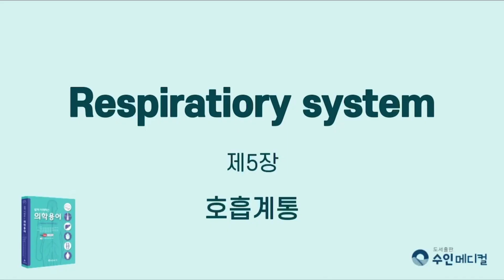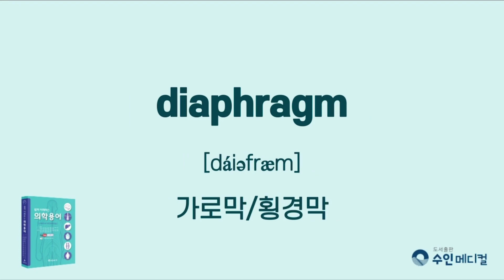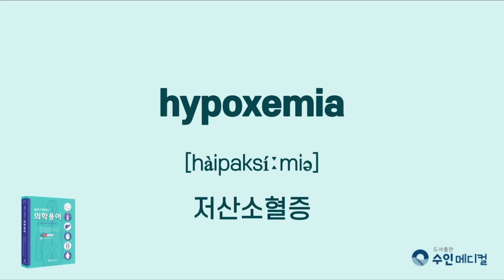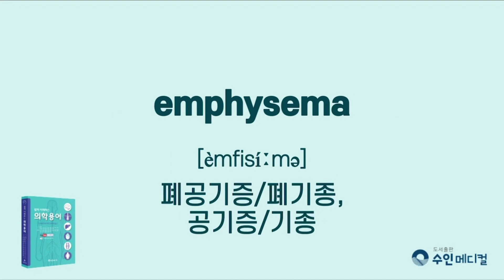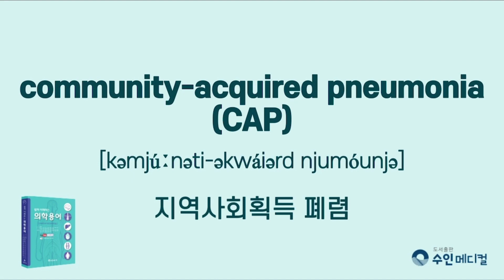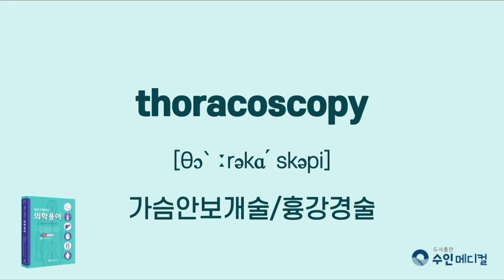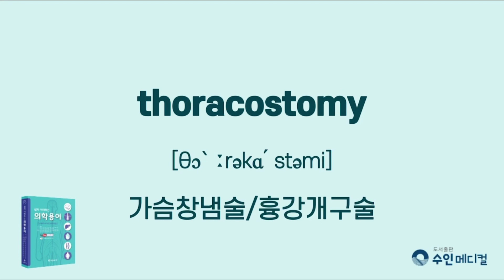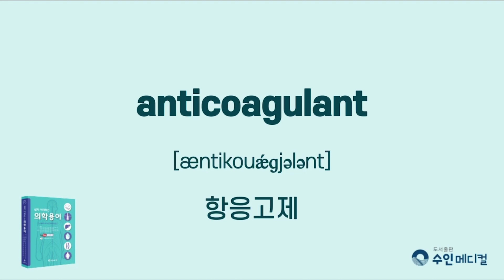[쉽게 이해하는 의학용어] 제5장 호흡계통(Respiratiory system)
[쉽게 이해하는 의학용어 ] 강의자와 학습자를 위한 영상입니다.

00:00 호흡계통 용어
03:13 증상
05:35 진단명
10:21 검사
11:50 치료
15:12 치료 약